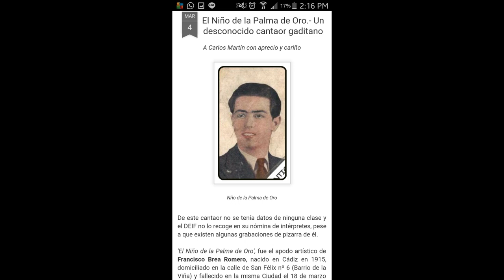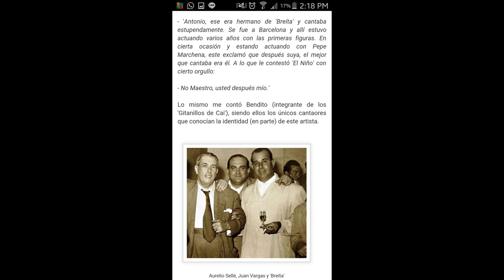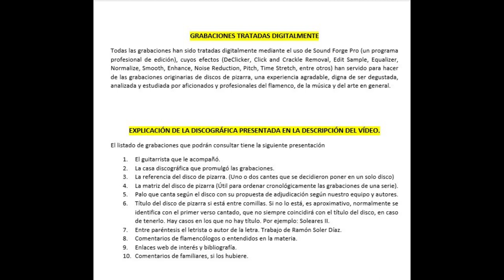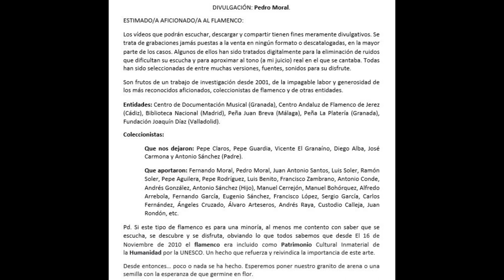(2 de 2) 99% EL NIÑO DE LA PALMA DE ORO CON PEPE HURTADO AÑOS 1940 2 CANTES. Discografía completa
EL NIÑO DE LA PALMA DE ORO
Hasta no hace muchos años no se sabía nada sobre este cantaor. Afortunadamente un familiar quiso dar luz a la sombra que había sobre este, y aportó una serie de datos biográficos que no dudo en compartir a través del vídeo montaje que podrán disfrutar.
Muchas gracias.
Con respecto a este cantaor, que no se prodigó en carteles de la época en los que se anunciaban las primeras figuras del cante flamenco en actuaciones en plazas de toros y teatros, apreciamos un clara influencia de El Niño de Marchena. Tiene una peculiar forma de ejecutar el cante y una voz dulce y agradable.

Disfruten.

PALMA DE ORO (NIÑO DE LA)

CON LA GUITARRA DE PEPE HURTADO
MARCA DISCOGRÁFICA
Colombiana Tiene un cortijo en Sevilla
Fandangos Que las flores son celosas

059 EL NIÑO DE LA PALMA DE ORO CON PEPE HURTADO AÑOS 1940 2 CANTES

00:01 Fandangos ‘Que las flores son celosas’
03:10 Colombiana ‘Tiene un cortijo en Sevilla’